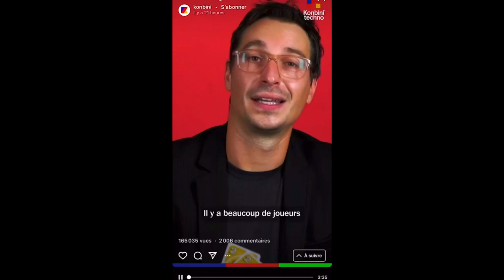Docteur Ideologie - Ça fait 6 ans que tu travailles chez "matelas" 😂😂😂